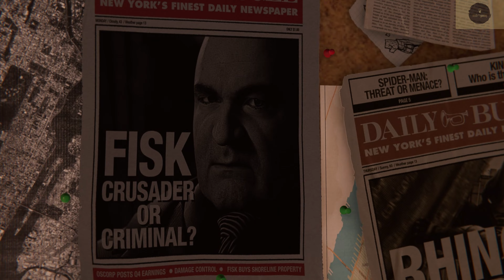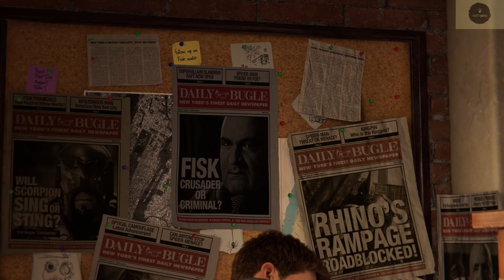🕸️ [ Marvel’s Spider-Man Remastered ] PART :- 1 MAIN EVENT 😶‍🌫️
In this video, we are diving into the highly anticipated Marvel's Spider-Man Remastered. Join us as we swing through the streets of New York City and experience the enhanced graphics, improved gameplay, and all the amazing features this remastered version has to offer.

Get ready to witness the iconic web-slinging action like never before as we take control of Peter Parker and his alter ego, Spider-Man. With the power of the PlayStation 5, the graphics have been beautifully upgraded, bringing the vibrant city and its inhabitants to life in stunning detail.

Not only does Marvel's Spider-Man Remastered offer a visual upgrade, but it also introduces new features and improvements. From ray-traced reflections to enhanced lighting effects, every aspect of the game has been meticulously polished to deliver an immersive experience like no other.

We'll be showcasing the thrilling combat mechanics, showcasing Spidey's acrobatic moves and signature web-slinging abilities. Explore the vast open-world environment, complete challenging missions, and uncover the gripping storyline that unfolds throughout the game.

Whether you're a die-hard fan of the original game or a newcomer to the world of Spider-Man, this remastered version is a must-play. Join us on this adventure as we swing through the city, face off against iconic villains, and unravel the mysteries that await us.

Get ready to embark on an unforgettable journey with Marvel's Spider-Man Remastered!